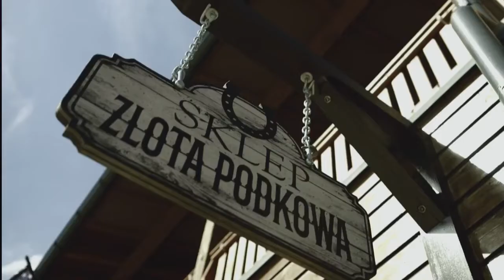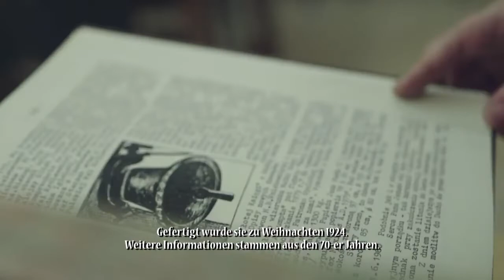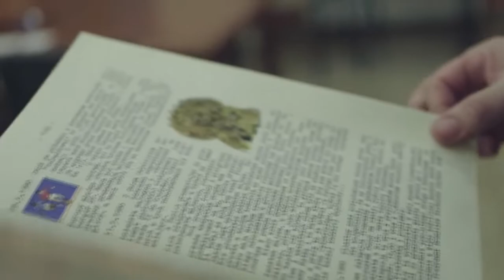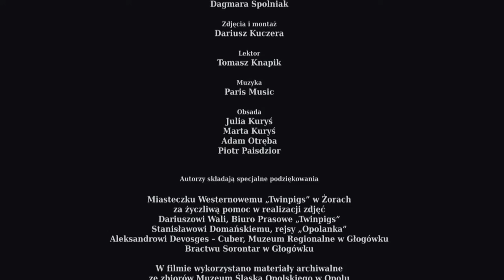Pewnego razu na Zachodzie Gdzie jest Fryderyk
„Gdzie jest Fryderyk” – czarna i biała legenda o Fryderyku Wielkim, a w tym o bitwie przesądzającej o losach Śląska i jak to się stało, że pomnik Fryderyka dzwoni w Kościele Św. Trójcy w Opolu